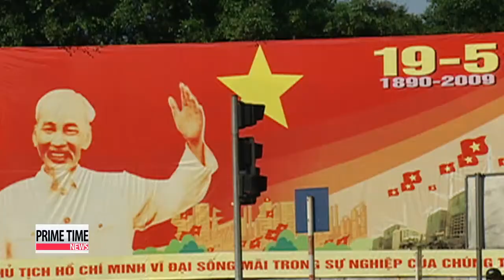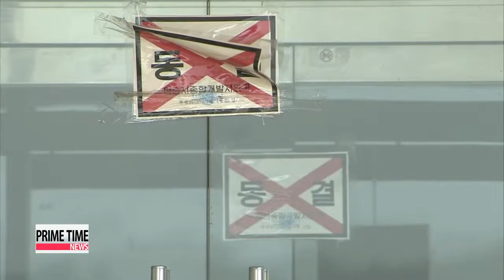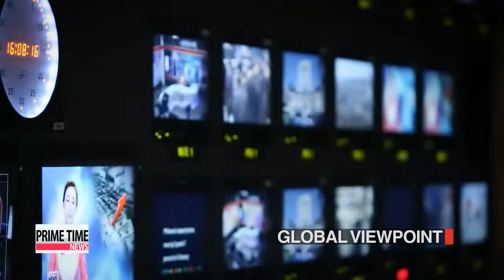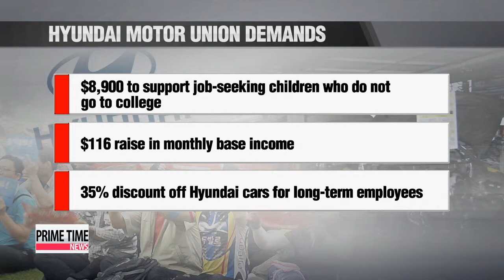PRIME TIME NEWS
PRIME TIME NEWS 22:00

(THIS IS THE TRANSCRIPT FOR ARIRANG NEWS THAT AIRED ON 20 Aug 2013- 22:00 KST.)

Title: Headlines

Stories we are following tonight...,

UN inspectors begin a five-day probe in Seoul on human rights abuses in North Korea... by hearing harrowing testimony by North Korean victims who have recently fled the country.

Unionized workers at Hyundai Motor stage a partial strike to back their demands for wage hikes and improved benefits... fanning fears that labor strife will undermine the Korean automaker's competitiveness against its global rivals.

Over in Eygpt..., violence continues... as the country's security forces arrest Muslim Brotherhood's spiritual leader..., while ex-president Hosni Mubarak... who was removed in a military coup back in 2011 is expected to be released from prison soon.

These stories and more next on Prime Time News.

Title: Prime Time News Title

Prime Time News Title

Title: Opening

Good evening and welcome to Prime Time News.
It's Tuesday,... August 20th here in Korea.
Live from Seoul..., I'm Yoo Ji-hae.
And I'm Sean Lim.

Title: Pres. Park to embark on trip to Russia & Vietnam next month

We begin with the president's upcoming travel itinerary.
Next month... the Korean leader will embark on an eight-day trip to Russia and Vietnam.
President Park will engage with leaders at Russia's G20 meeting... and her Vietnam stop will be an official state visit.
But will any of her appointments include talks with Japan?
Our presidential office correspondent Eoh Jin-joo tells us more. President Park will make her debut on the stage of multilateral diplomacy during next month's G-20 Summit in Saint Petersburg, Russia.
The president is scheduled to arrive in the Russian city on September 4th to attend the two-day leaders' summit on the 5th and the 6th,... where she will discuss the most pressing global economic and financial issues with other world leaders.